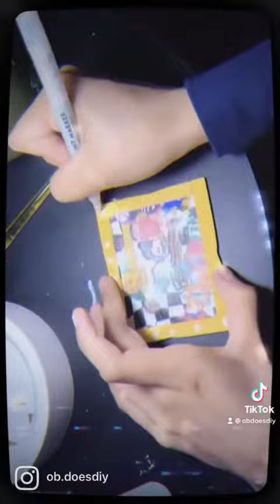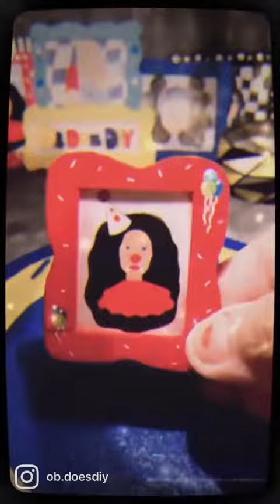Miniature Clown Art Frame Design